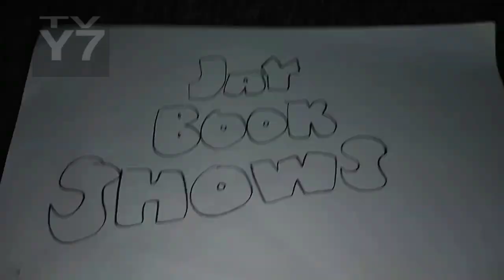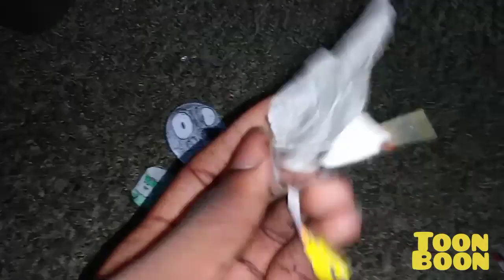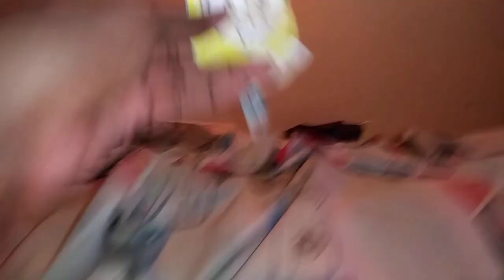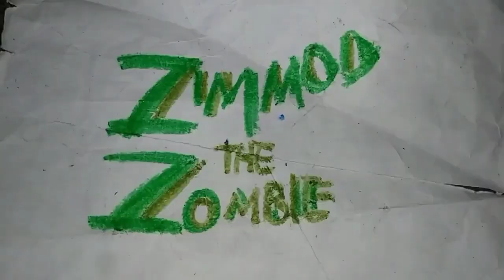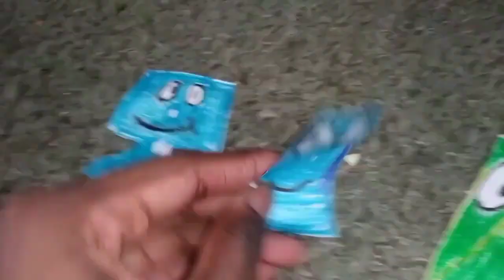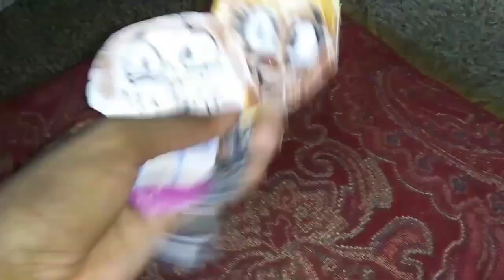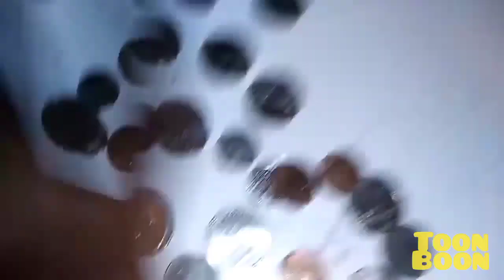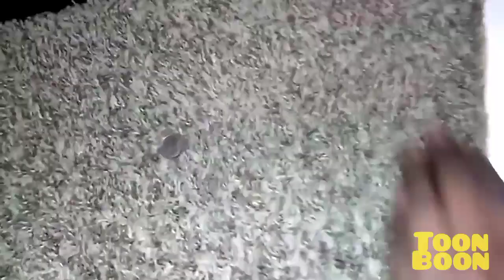June 14, 2023